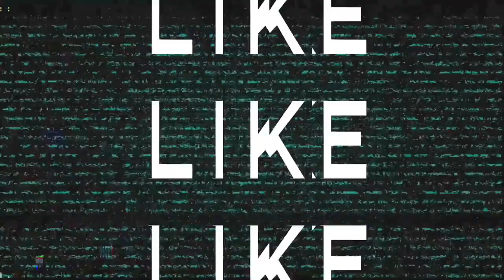Minecraft house video